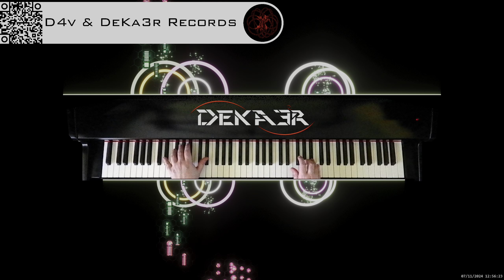🔴 irl 🎹 BALLAD OF LOVE - MÚSICA • PIANO MUSIC • PRODUCER • COMPOSER